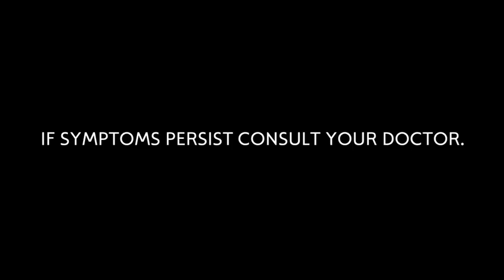Nin Jiom Pei Pa Koa New Radio Commercial ''Airplane'' (2024) (REVISED)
This is the Radio Ad Revised Version of Nin Jiom Pei Pa Koa

Nin Jiom Pe Pa Koa: Heritage Brand Loved by Filipinos

Available at all leading drugstores nationwide

Fritillaria Cirrhosa D. Don, Eriobotrya Jabonica Lindl., Adenophora Tetraphylla Fisch., Poria Cocos, Citrus Grandis, Platycodon Grandiflorus A. DC., Pinellia Ternata, Schisandra Chinensis Baill., Trichosanthes Kirilowii Maxim., Tussilago Farfara L., Polygala Tenuifolia Willd., Prunus Armeniaca L. Var. Ansu Maxim, Zingiber Officinale Roscoe, Glycyrrhiza Uralensis Fisch., Apis Cerana and Mentholum is the Generic Name of Nin Jiom Pei Pa Koa.

ThouShallNotSteal (Exodus 20:15)
HuwagMagnakaw (Exodus 20:15)